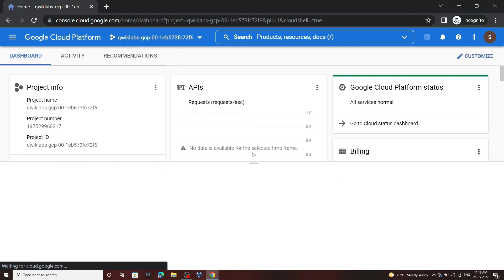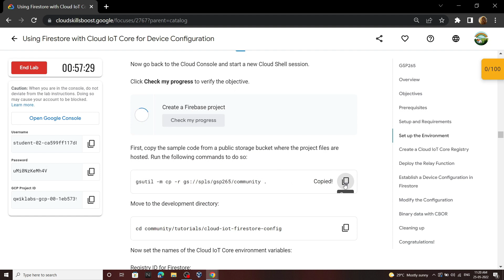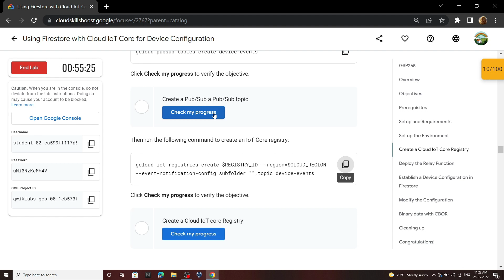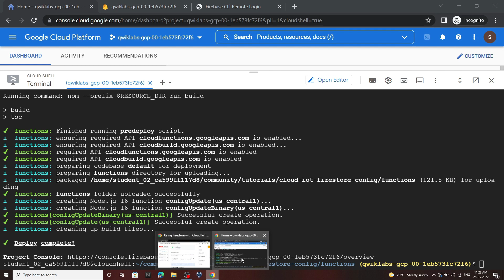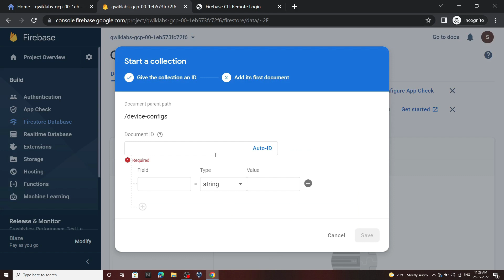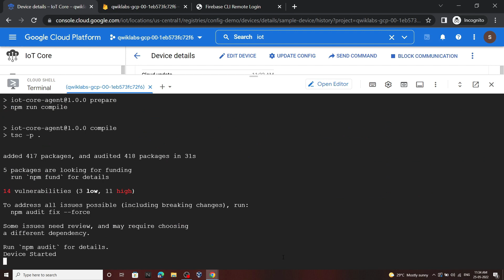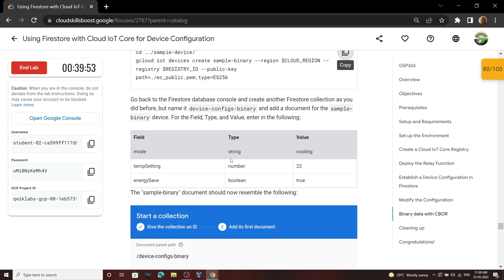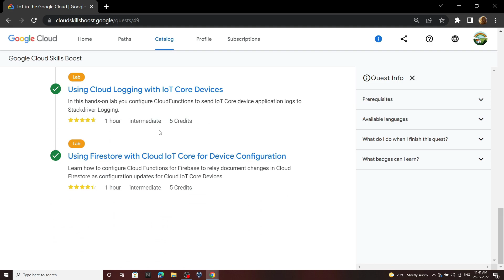Using Firestore with Cloud IoT Core for Device Configuration || [GSP265] || Solution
Track 2 Quest 7

google cloud
Using Firestore with Cloud IoT Core for Device Configuration
GSP265
Track 2
Quest 7
Using Firestore with Cloud IoT Core for Device Configuration Solution
IoT in the Google Cloud